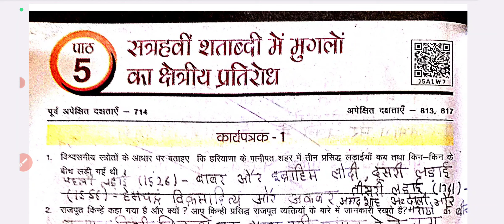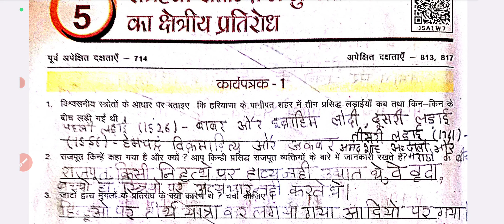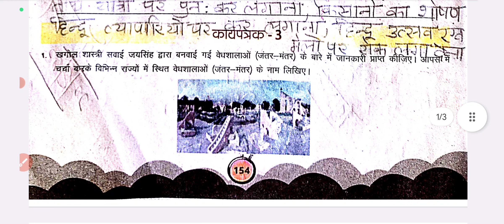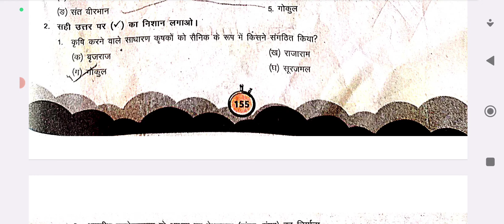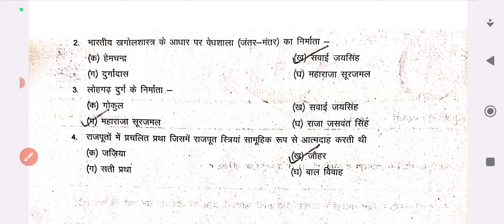उड़ान QUES ANS OF सत्रहवीं शताब्दी में मुगलों का क्षेत्रीय प्रतिरोध | CLASS 8 HISTORY CHAPTER 5 HBSE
8th class ki videos ke liye